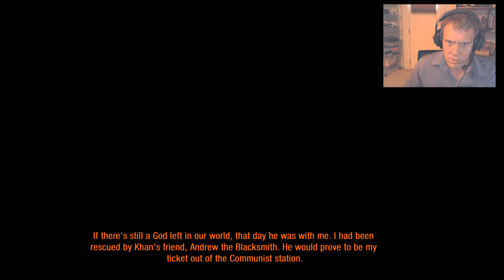Let's Play Metro 2033 Redux (Patreon-Chosen Game) Part 13: Armory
We have our first brush with the neo-Communists, and they're just delightful.

If you feel like holding some sway over what gets played on the channel, as well as early access to half my vids, check out my Patreon PLEASE CONTACT ME DIRECTLY IF THE DISCORD LINK DOESN'T WORK!